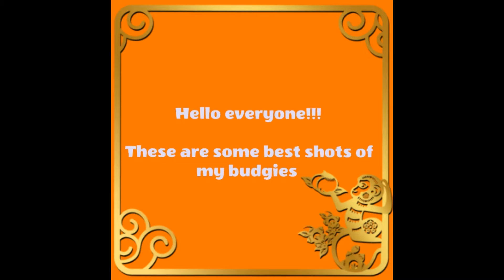Little budgies look funny in slow motion😄|My Little Budgies.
Hello everyone ! Welcome to My Little Budgies Youtube Chanel !.this is an entertaining video, in this video you could find some best shots of budgies.
 you can see some best movements of budgies, captured and displayed in slow motion. it is very beautiful to see our birds🦜 movements in slow motion .Hope you enjoy the video please like and comment if you liked.

         "PLEASE SUGGEST US NEW TOPIC THAT YOU WANT TO KNOW ABOUT BUDGIES"